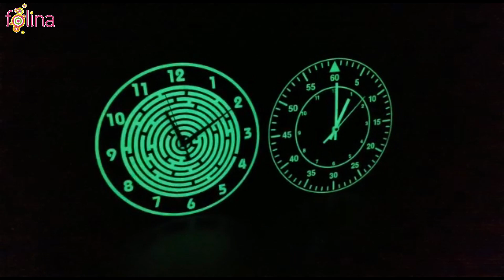Ceas perete rotund, negru si cu cifre fosforescente de la Folina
Ceasul Tecno cu cifre fosforescente este realizat din plexiglass negru, cu aspect lucios. În întuneric, elementele albe devin fosforescente, fiind realizate dintr-un material special, glow in the dark. Acest material are proprietatea de a se "încărca" la lumină ( naturală sau artificială )şi de a străluci aproximativ 5-6 ore după stingerea acesteia.

Are un diametru de 30 cm. Mecanismul ceasului este foarte silenţios şi este alimentat de o baterie R6 ( nu este inclusă în pachet ).